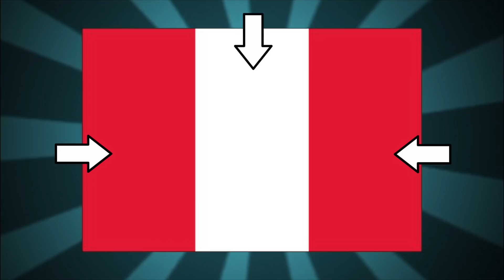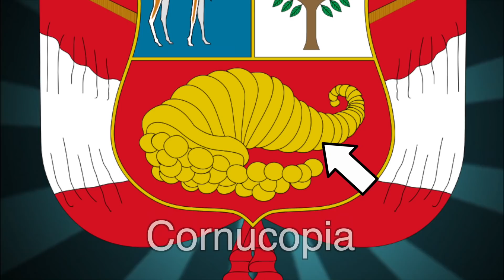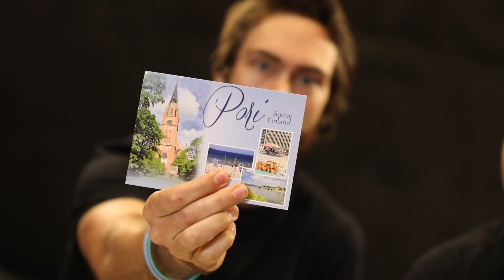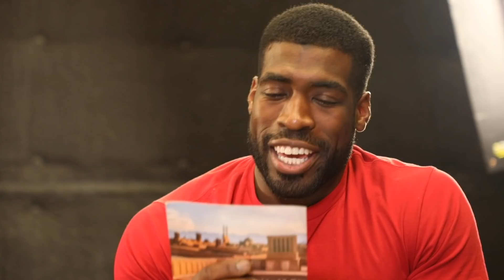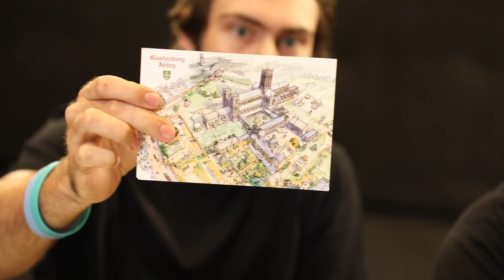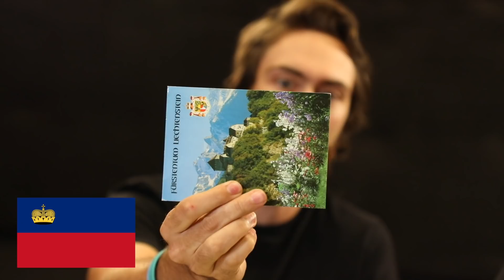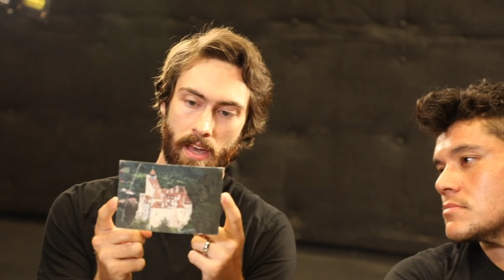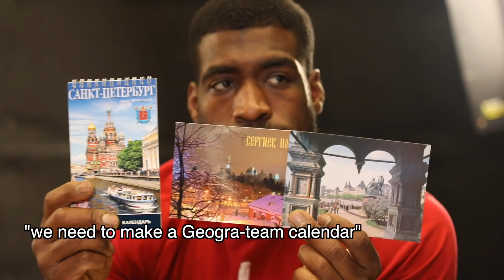Flag / Fan Friday PERU (Geography Now!)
Kaleb gets lots of love in this one. He deserves it.

1905 N Wilcox ave, #432